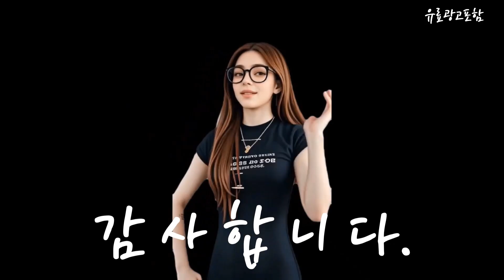쓰레기통 Top10!! 요즘 인기있는 쓰레기통 구매 가격 평점 후기 비교 총정리!!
❤️❤️❤️ 요즘 인기있는 쓰레기통 구매 가격 평점 후기 비교 총정리해 보았어요!! ❤️❤️❤️

[00:06]
10위. 코멧 홈 심플 원터치 휴지통 20L 화이트 [10,890원]

[00:11]
9위. 올유리빙 대용량 재활용 분리수거함 60L x 2p [22,900원]

[00:17]
8위. 생활의아이콘 나만의 간편 쓰레기통 원터치 버튼형 화이트 [8,910원]

[00:23]
7위. 코멧 홈 스테인레스 페달 휴지통 대형 20L [20,090원]

[00:28]
6위. 바이굿즈 정사각 종량제 휴지통 50L 블랙 [21,300원]

[00:34]
5위. 하비티 모던 심플 원터치 페달 휴지통 20L [11,990원]

[00:40]
4위. 코멧 홈 심플한 오픈형 휴지통 블루 8L [8,890원]

[00:45]
3위. 코멧 홈 터치 휴지통 10L 화이트 1개 [5,990원]

[00:51]
2위. 매직캔 히포 휴지통 21L 화이트 [47,840원]

[00:57]
1위. 모노플랫 3단 가정용 분리수거함 + 스티커 화이트 [30,690원]